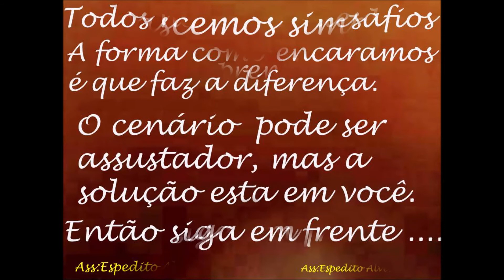BOM DIA , SEM SABER NÓS PODEMOS AJUDAR O BRASIL A CRESCER E GERAR EMPREGOS SERGTECH SERGTEC